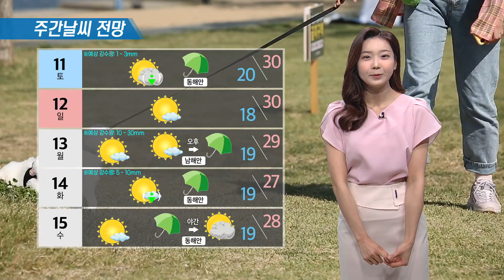6월 9일 작전기상